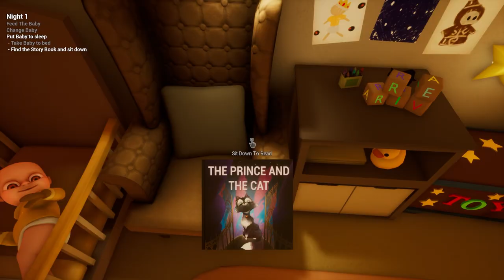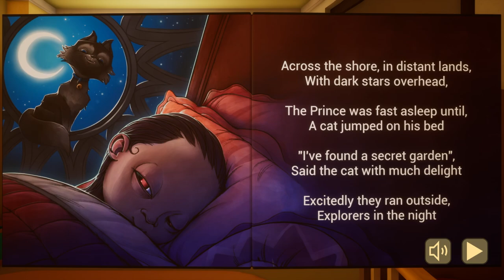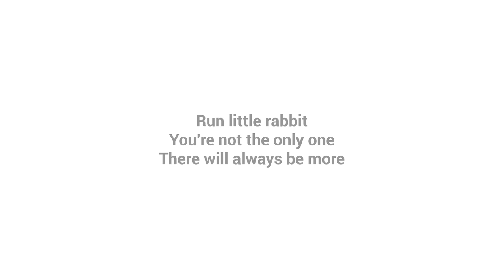Never babysitting again..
Hey GUYS, Hope you enjoyed todays videoooo, This one is a bit long but hopefully you guys enjoy. I got Black ops 6 so expect some videos off of that :000000, Hope you guys have a good day!! god bless you!